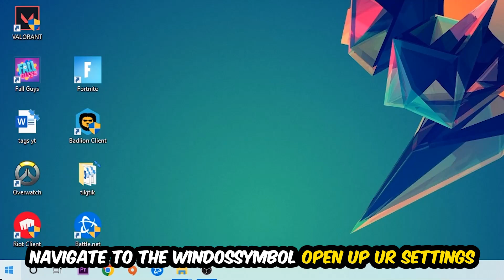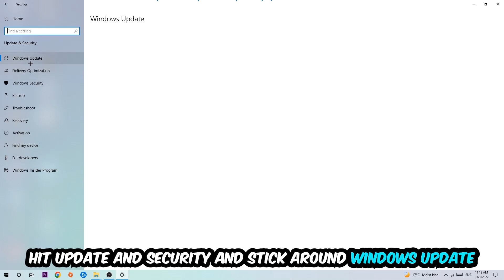Starfield – How to Fix Fps Drops & Stuttering – Complete Tutorial